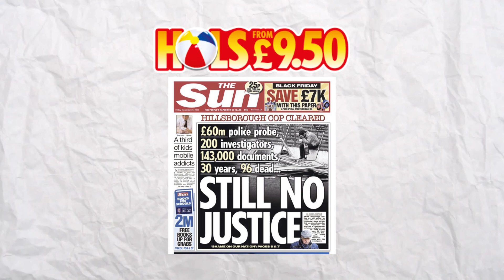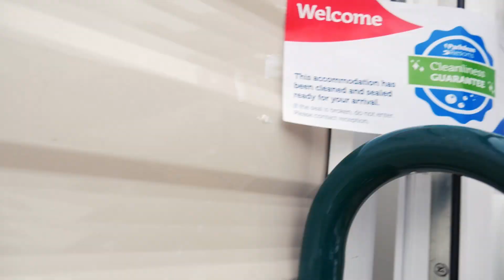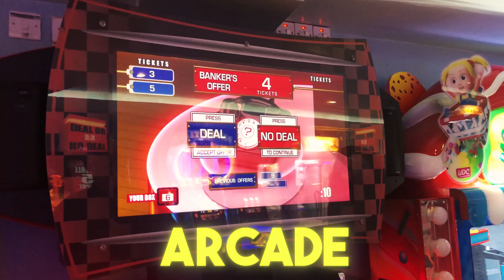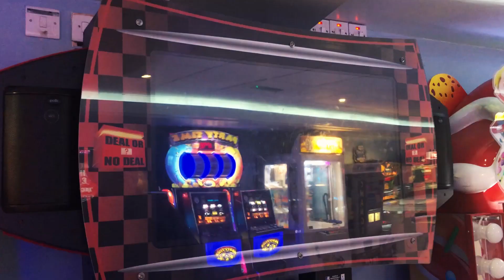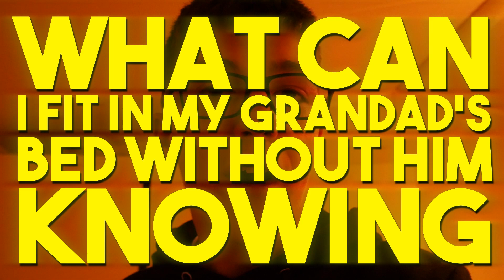I Went on the UK's Cheapest Holiday...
I went to the UK's Cheapest Holiday Park. The Sun newspaper offers holidays for only £9.50 and we thought we would try them out; Are they actually that cheap?

Child-Friendly Content (PG)